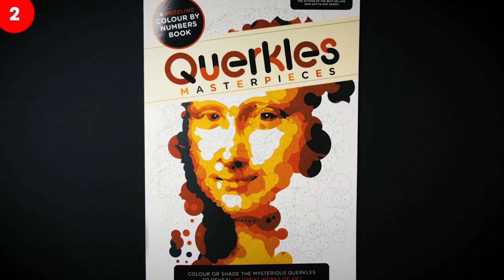25 Days Before Christmas at National Book Store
It's 25 days before Christmas! Nothing like some nifty art materials to spur your loved ones' creativity. Here are some GiftsTheyllLoveAtNBS.

Xonex Mini Art Set